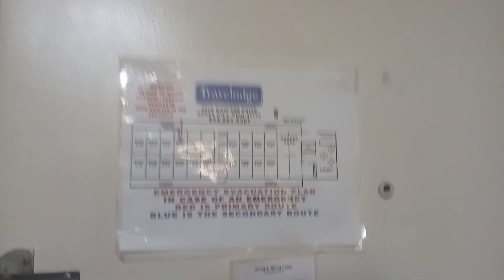Dirty, Nasty Filthy Dilapidated, Unkempt Grimy Dingy, Grungy, Motel Room. Grove City. Winter 2023. 🏨